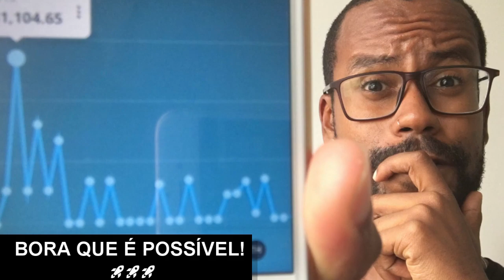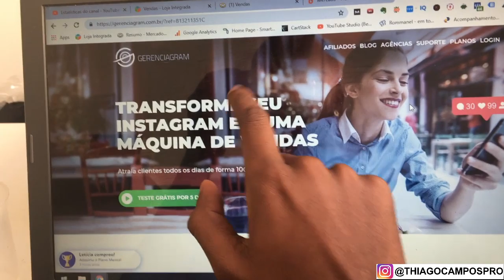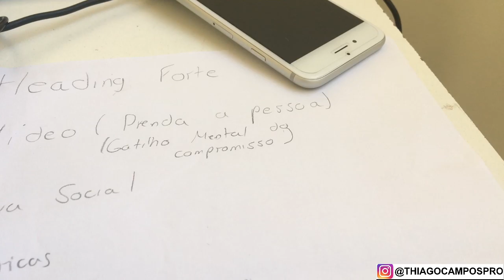Hotmart - Como Escolher Produtos Que Vendem Igual Água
🔊 TUTORIAL - Receba as Notificações da ClickBank, BuyGoods, MaxWeb no Seu Celular!

💥 Clone Qualquer Página em apenas 1 Clique!

✅ Veja como eu Ganho Dinheiro 24h por dia sem Trabalhar!

❤️ Curso Gratuito: 5 Vídeos Aulas você será capaz de Vender Todos os Dias:

🔵 Grupo Gratuito Telegram: Onde compartilho Conteúdos de Alto Valor e Exclusivos sobre Marketing Digital

Tentei inúmeras, e o que acontecia é que o motivo de não vender, não era a estratégia, e sim o produto.

Eu estava divulgando produtos ruins e era isso que estava me atrapalhando.

Então foi depois de vários erros que eu finalmente aprendi como escolher um bom produto para vender no Hotmart e ganhar dinheiro na internet.

Porque ele vai te ajudar bastante e tirar suas dúvidas sobre seu produto, se ele é bom ou se é ruim!

- marketing digital
- monetizze
- eduzz
- renda extra
- hotmart como ganhar dinheiro
- primeira venda no hotmart